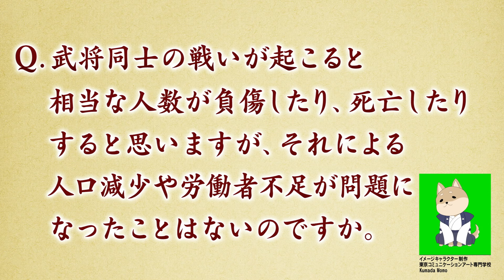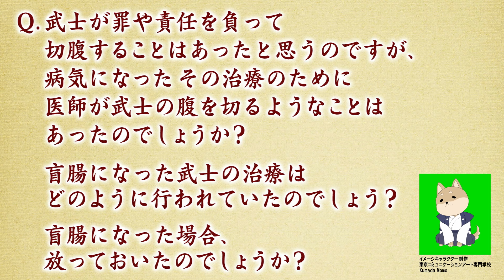29歳の若さで散った浅井長政＋Q＆Aは、病気になった武士に開腹手術は行われていた？他(【YouTube限定】「第33回偉人・こぼれ噺 」BS11偉人素顔の履歴書 加来先生のアフタートーク)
番組収録後に、これから放送する回の見どころなどを番組人事部長で歴史家の加来耕三先生にたっぷりと語っていただく「偉人・素顔の履歴書」のアフタートーク33回目です。

今回は
　2022年8月27日(土)夜8時放送、「浅井長政 編」の見どころと、
　収録で話しきれなかったエピソードもご紹介。

お市の方の夫であり3人の娘たちの父として有名な浅井長政。
実は優秀な人物で、織田信長の左手だった！？
同盟を組んでいた信長に逆らった理由に新たな説が！

加来先生が視聴者の質問に答える「教えて！加来先生」のコーナーは、
合戦での死傷者による労働者不足は、どう解消していた？戦国時代の医療は？
などたっぷりとお届けします。

【BS11　配信コンテンツbiZ局　公式Instagram　BS11+】